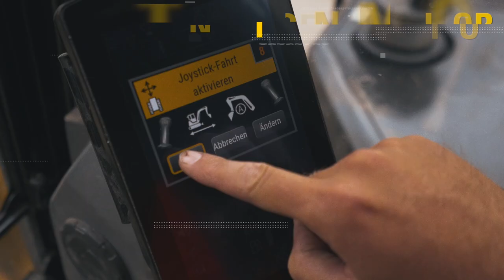Introducing the Cat® 306 CR Mini Excavator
For more information about our Next Generation Cat Mini Excavators,
The 6-ton Cat 306 CR Mini Excavator delivers power and performance with industry-first features such as Stick Steer for easy operation.